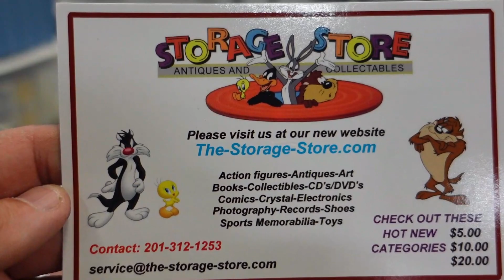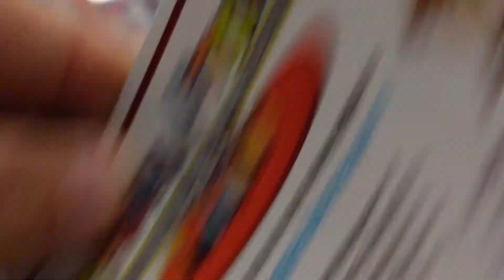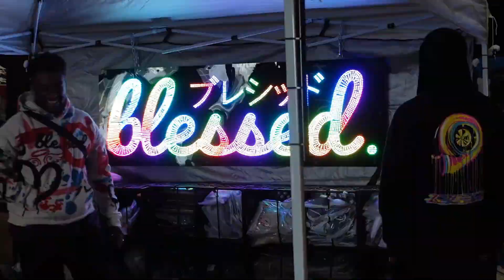Elite Tuner Edison Convention center 8 April 2023 re-upload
unfortunately my camera died halfway through the show. nonetheless, i had a lot of fun and big shoutout to all the vendors and Elite tuner team for making this show amazing!. cant wait for the next one